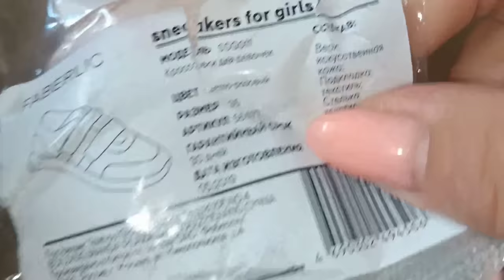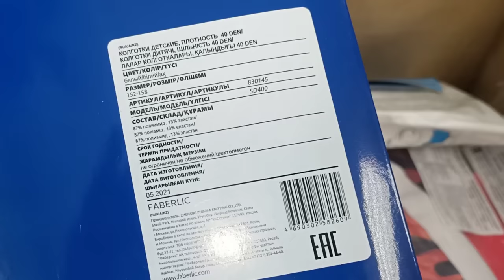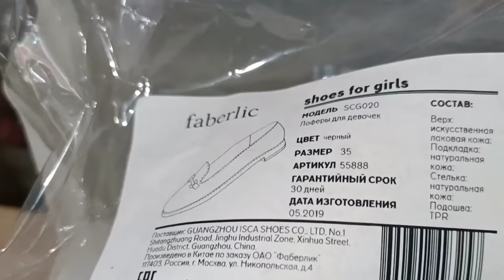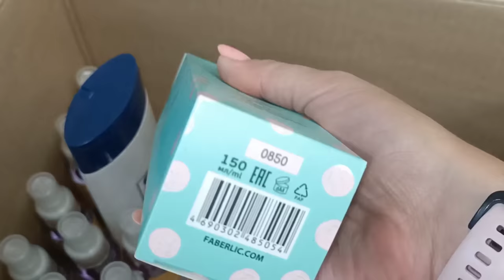❤️ FABERLIC ОЧЕНЬ НУЖНЫЙ ЗАКАЗ ПО 11 КАТАЛОГУ 🔥 РАСПРОДАЖА К ШКОЛЕ - ОДЕЖДА И ОБУВЬ ФАБЕРЛИК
ВСЕМ ПРИВЕТ!!!
В этом видео вместе с вами распакуем заказ в компании ФАБЕРЛИК по 11 каталогу. Одежда и обувь по школьной распродаже - трикотажное платье с декором, бомбер с принтом и тесьмой на рукавах, футболка и легинсы фаберлик, лоферы для девочек Мари, кроссовки для девочек Эмили и многое другое!